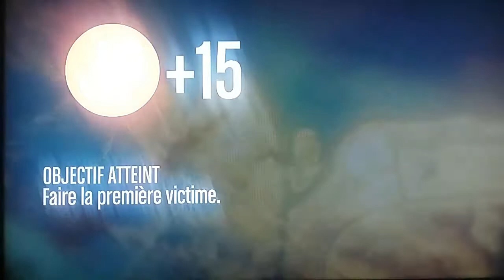xExZoONe IV Vs z Cyclone x